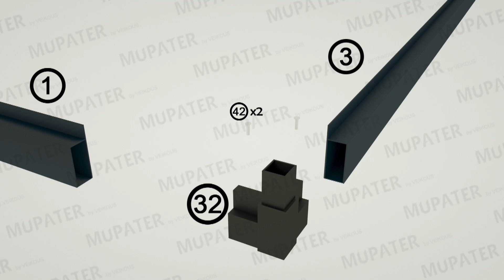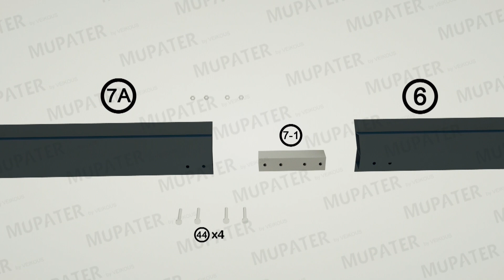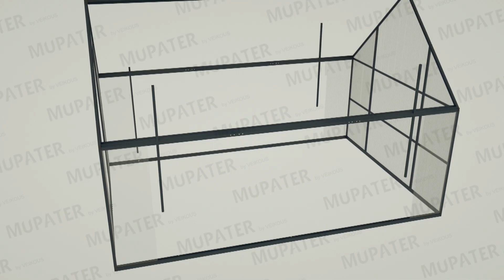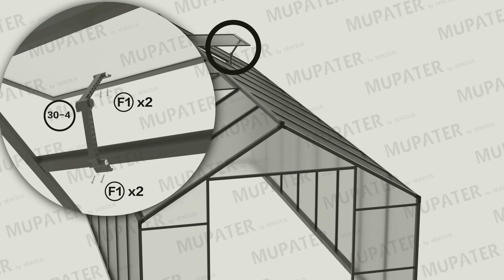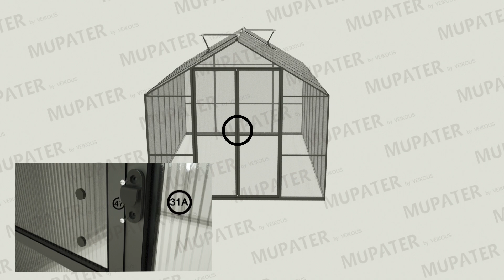MUPATER 8'x16' Polycarbonate Greenhouse Installation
PG0101-15GY-1
MUPATER 8'x16' Polycarbonate Greenhouse Installation Video